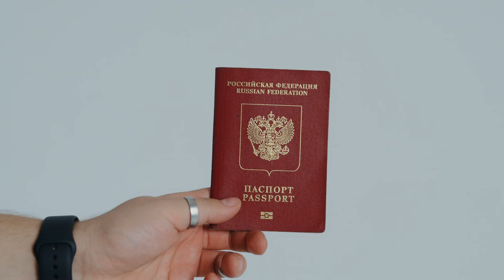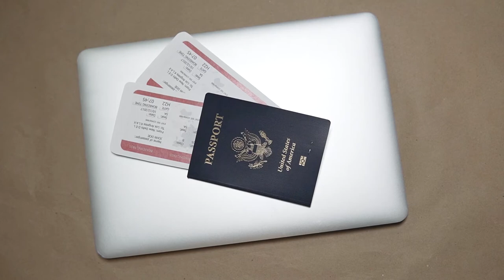Passport Stock Footage - Passport Free Stock Videos - Passport No Copyright Videos